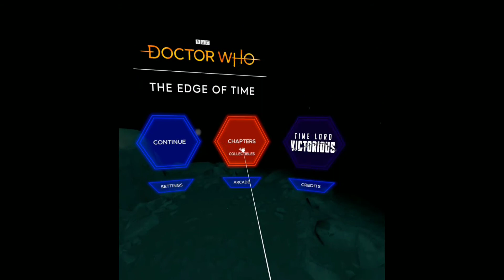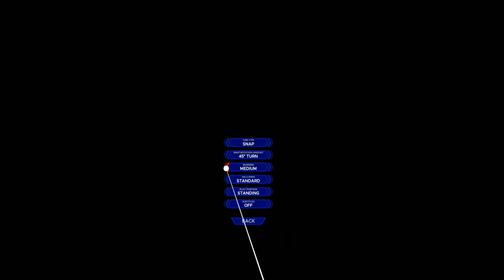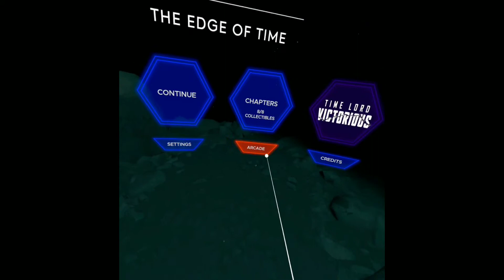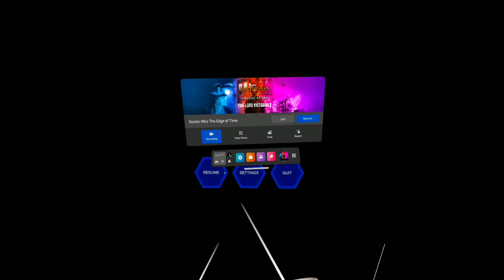I got the collectibles all of them and look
aaaaaaaaaaaaaaaaaahhh SSSSSSSSSSSSSSSSPEEEEEEEEEEEEEEEEEEEEEEEEEEEEEEEEEEEEEEEEEEEEEED RRRRRRRRRRRRRRRUUUUUUUUUUUNNNNNNNNNNNNNNNNN!